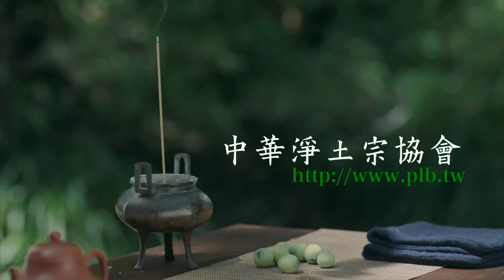慧淨法師：剃度開示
此片乃慧淨法師於2018年3月24日於淨土宗台南道場剃度典禮中為新剃度者開示勸勉，以十一條俗諦內容作為叮嚀，期勉弟子們皆能為彌陀盡形壽，為彌陀獻身命，發心為彌陀、為法門、為教團、為眾生。